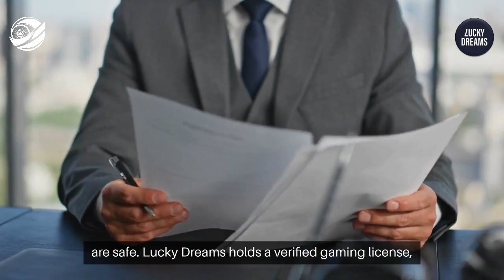Lucky Dreams (लकी ड्रीम्स) India 2024 Introduction Video - India Bet Master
*IndiaBetMaster.com - Lucky Dreams India Brand Review*

An exclusive peek into Lucky Dreams India aimed specifically at the Indian user, and provides all the answers to the burning questions you may have before putting a bet on Lucky Dreams India.
What is Lucky Dreams? what is Lucky Dreams customer care number? do they have an app, and how to download and login to Lucky Dreams app? Lucky Dreams meaning, and much more. Please visit our brand review article using one of the links below (English or Hindi) for a comprehensive guide.